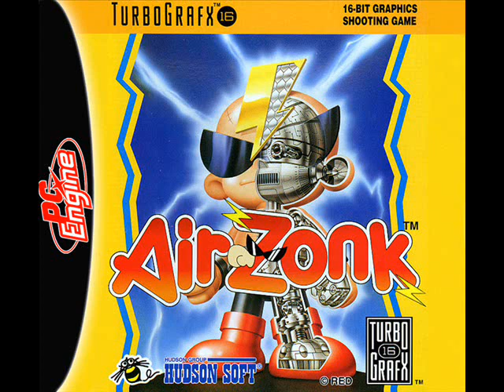Air Zonk (TG16) - Stage 3 Music (Pock'n Stadium)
Air Zonk: Stage 3 (Pock'n Stadium)
Track 6/20 (Complete Soundtrack)

System: TurboGrafx-16 / PC Engine
Alternate Title: PC Denjin: Punkic Cyborgs
Developer: RED Entertainment
Publisher: Turbo Technologies (US), Hudson (JP)
Composer: (?)
Year: 1992

Tracklist:
1 - Red + Opening
2 - Mode Select
3 - Friend Select
4 - Stage 1 (Aqua Base)
5 - Stage 2 (Brains Town)
6 - Stage 3 (Pock'n Stadium)
7 - Stage 4 (Bubble Marine)
8 - Power Up
9 - Mid-Boss
10 - Boss
11 - Stage Clear
12 - Stage 5-1 (Psycoxy Palace)
13 - Stage 5-2 (Holo Genjin)
14 - Stage 5-3 (Boss Galore)
15 - Stage 5-4 (Cyber Chikkuns)
16 - Boss Theme 2
17 - Game Complete
18 - Credits
19 - Game Over
20 - Unknown